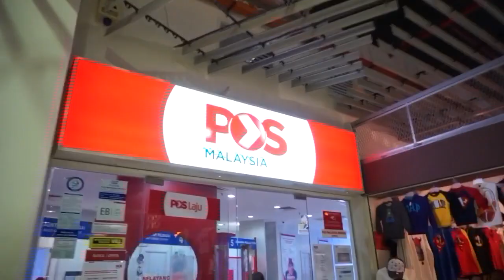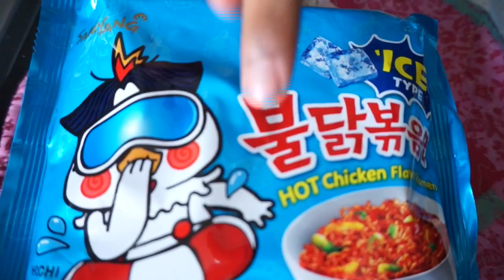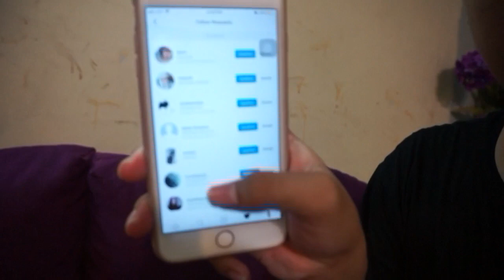VLOG : Spicy ramen Ice Challenge + Alfino Last Appearance